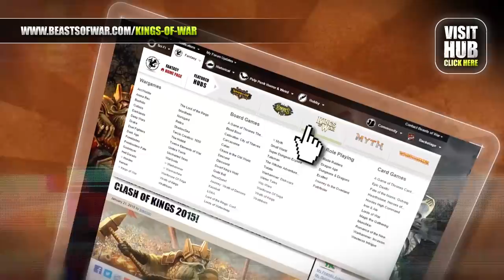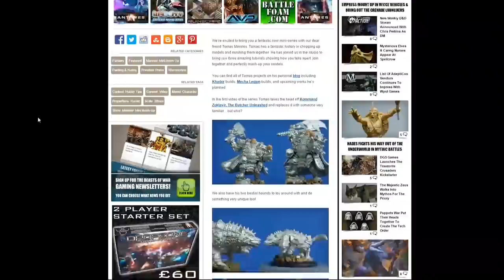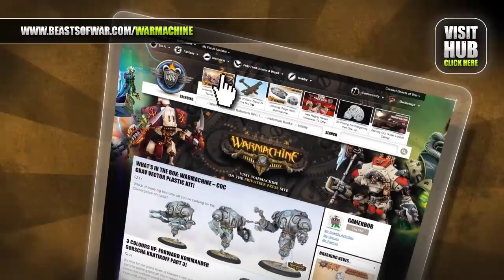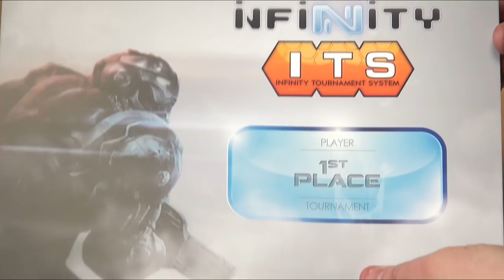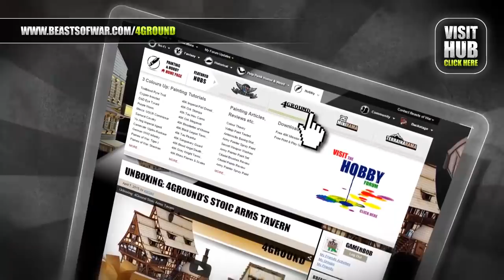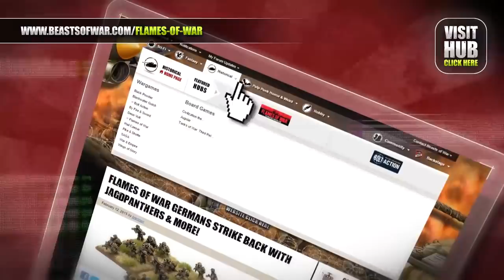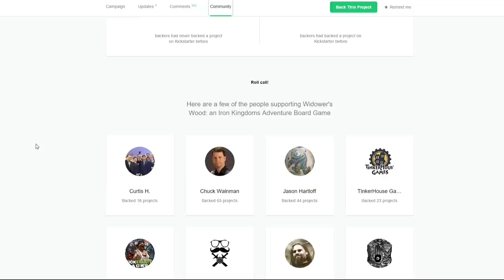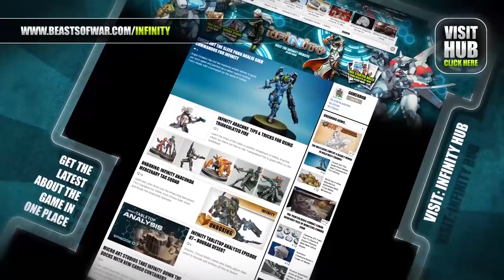Weekender: Infinity In 2016 & Organised Play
We've got another great Weekender for you today. Carlos has been in the studio from Corvus Belli and he has been sharing thoughts on Infinity in 2016...

What To Check Out

As always it's time to trawl the site for some of the best things to check out...

Force-On-Force - Get stuck into our awesome modern warfare series every Monday.
Mennes' Miniature Mash-Up - Want to work on tweaking your models? Check out this series.
Photographing Miniatures - Carlos shares his thoughts on how best to photograph your models.
Wolsung Battle Report - Catch up on the Scylla Vs Ash & Oak Club clash from this week.
What did we miss?

News Time

Catch up on some of the news we picked out from this week...

Perry's British Infantry - Get ready for some fighting in the Sudan or a Steampunk world.
Empress Modern Combat - Mount up in recce vehicles and man some grenade launchers.
Labyrinth's Sarah - Take a wonderful look at River Horse's continued progress.
...what else have you noticed from this week?

Infinity In 2016

Carlos sits down to talk about the future of Infinity in 2016 with both the ITS tournaments coming up and plenty of releases on the horizon.

Organised Play

Talking about the ITS leads us into thinking about organised play and how that effects the way we gamers play our games.

Do you think that organised play is the way forward for those companies who are just starting out? What kind of support should companies offer?

Kickstarters

It's time to check out who is fund raising...

Widower's Wood - We take a look at this new adventure game from Privateer Press
Feldmaster Carry Cases - Will this become the new way to transport miniatures?

Also keep in mind we have some winners to announce to stick around to see if you won and Claim Your Prize Here.